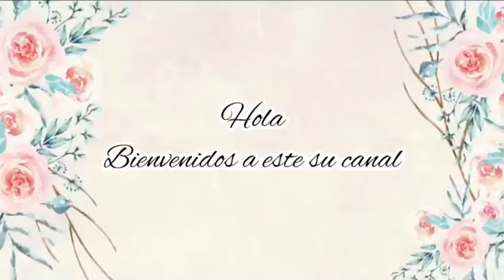Pisos nuevos en sala, comedor y entrada !! Se ve mucho más Amplia 👌🏼🥰 | DECORACIÓN 2021| SUSANA 🌺